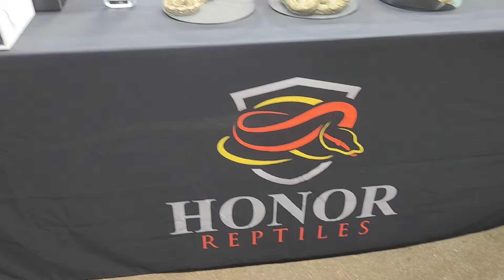Rosenberg HERPS Show! Part 2! (March 2024)